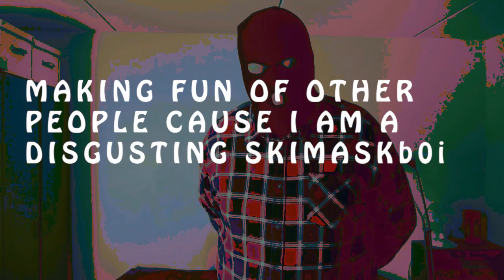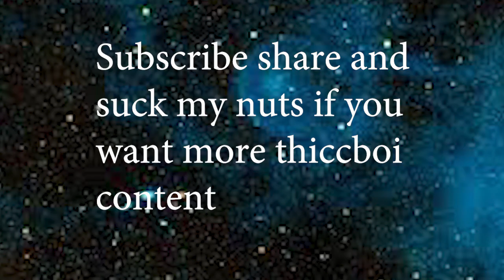Gaygod tastes himself for science!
Focking come at me for jokingly criticizing a person who is gay. You are even a worse person for bringing his sexuality up! This video is a joke if you happen to be the joke police. In that case take me in, throw me in a maximum security prison and let me become someones pocketholder for the rest of my life. I deserve it.